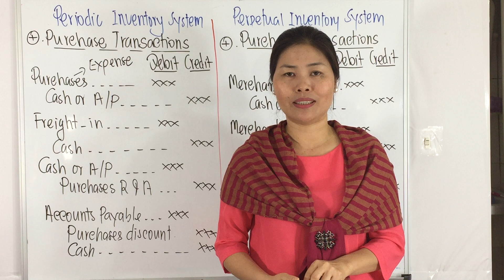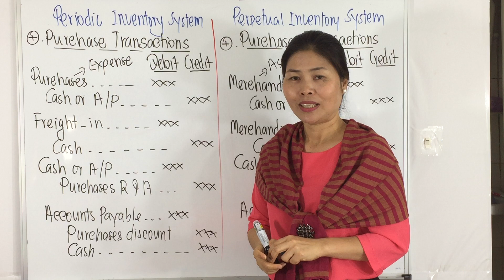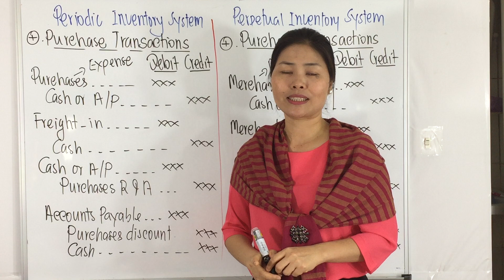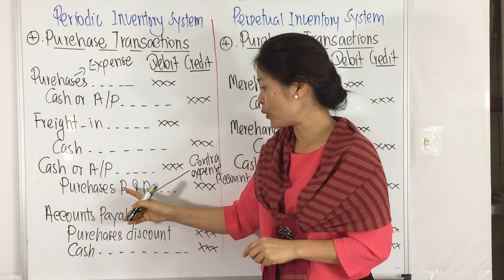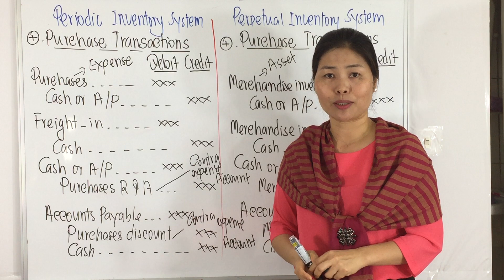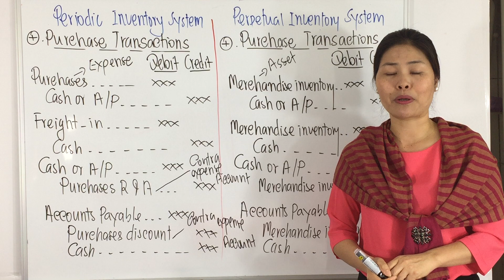Merchandising companies #10 - Purchases transactions